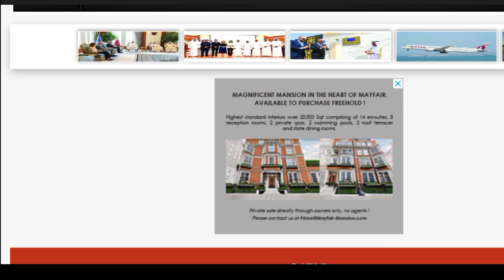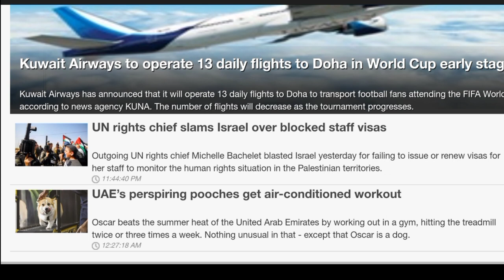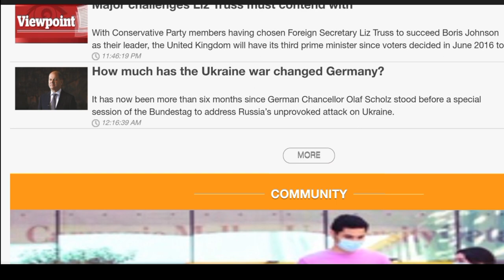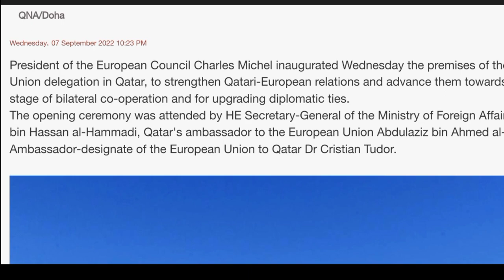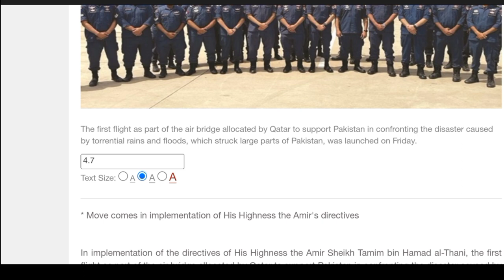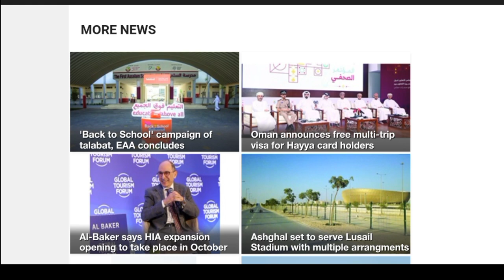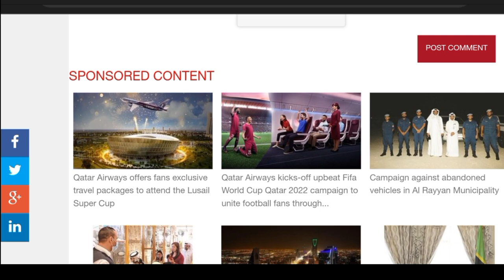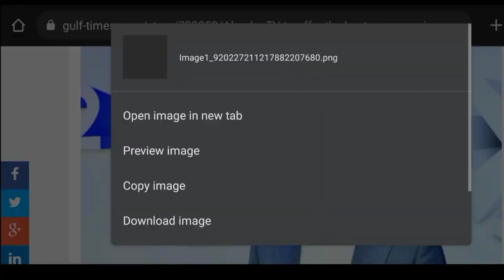Qatar fifa world cup2022 | Qatar Azad Visa | Azad Visa information | Qatar अजाद भिसामे मत आना